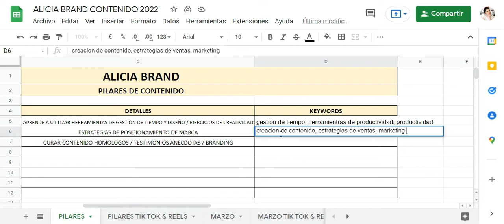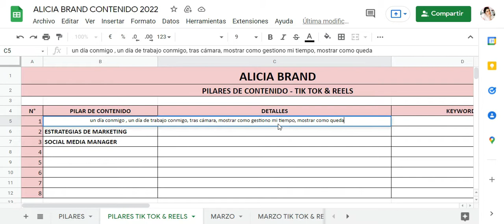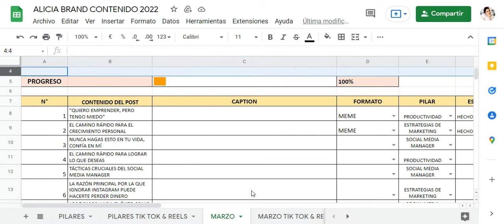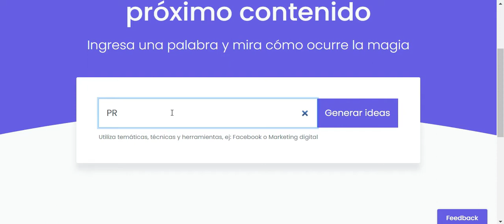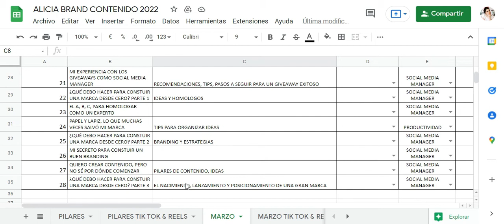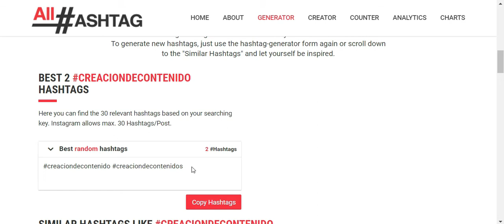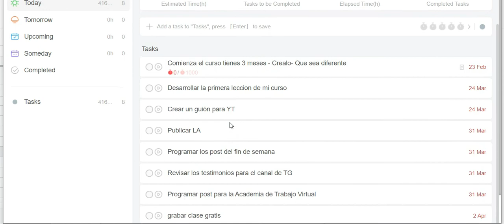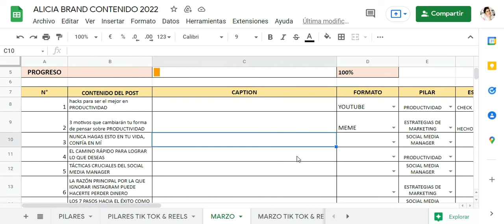Haz tu Calendario de Contenidos para Redes Sociales ¡Gratis!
Crear contenido puede ser una DOLOR DE CABEZA. ¿Sientes que no tienes creatividad?

Descarga mi calendario de contenido + CLASE GRATIS DE CREACIÓN DE CONTENIDO

¿Estás en el mundo del freelance sientes que estas trabajando mucho y dando poco resultados? Te recomiendo ver este video

TW @soyaliciabrand

TRABAJEMOS JUNTOS
Asesoría, servicios de manejo de redes